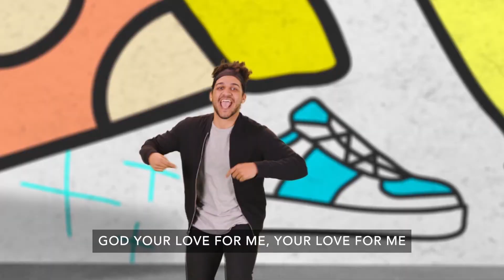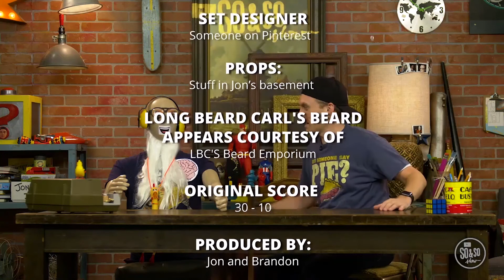Jr. Drive | October 3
This month is all about custom creations! We are going to talk about what we think God is like, and how that relates to ourselves and others. Each week we have an excellent question to talk about and lots of laughs along the way, so check it out!

Jr Drive is back in person at Southgate in Kemptville! Grade 5 & 6 can come on out. Get info and weekly GodTime cards to spend extra time with God each day